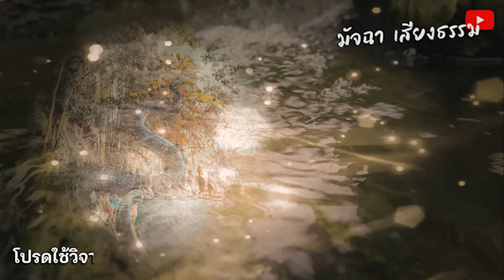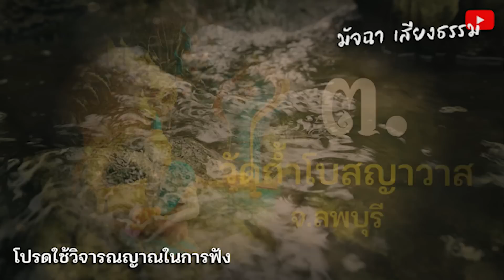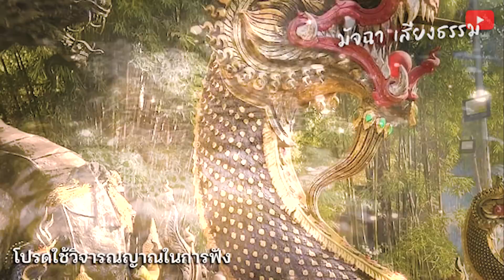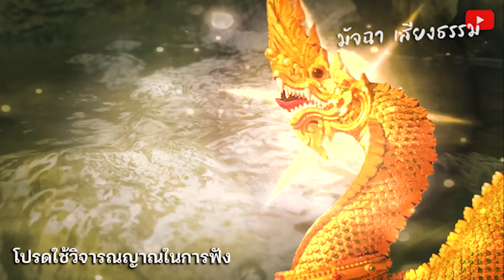อาจารย์โอเล่ เตือน!! คนไหว้พญานาค ถ้ำศักดิ์สิทธิ์ ห้ามทำแบบนี้เด็ดขาด ระวังเจอดี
ถือเป็นผลงานของทางช่องยูทูป มัจฉา เสียงธรรม
ไม่อนุญาตให้นำคลิปและเสียง ไปดัดแปลง และเผยแพร่
ในเชิงพาณิชย์  ทุกๆ ช่องทาง (เว้นแต่ได้รับอนุญาต)
 หากพบเห็น  บุคคลใด ได้กระทำการดังกล่าว
จะขอดำเนินคดีตามกฏหมาย! ต่อไป ขอขอบพระคุณคะ🙏😇